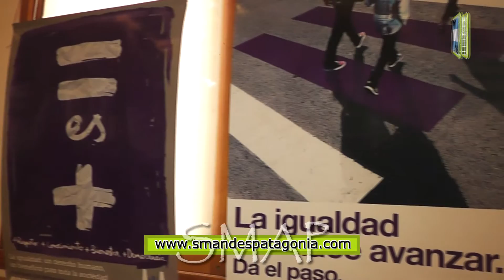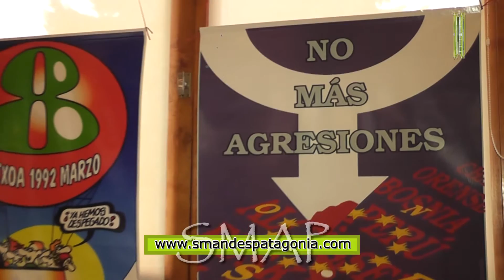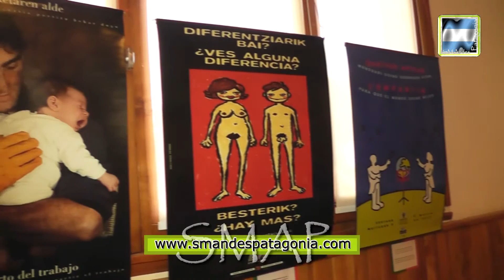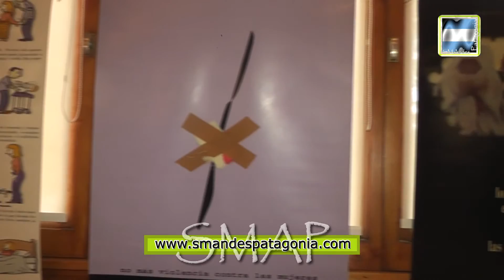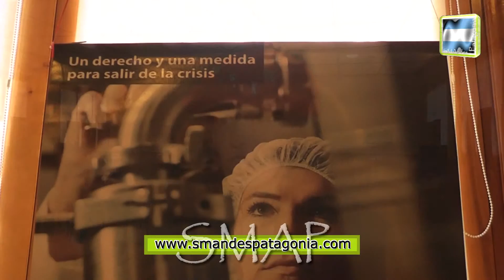Se inauguró la muestra Transformando miradas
SMAP - 2015
En el marco de la 9º Feria Regional del Libro, se está presentando en el Salón Municipal, la muestra “Transformando miradas”, presentada por el centro vasco Euskal Txokoa SMA. La temática de la muestra es la igualdad de derechos entre el hombre y la mujer en todos los sentidos. Emakunde, Instituto Vasco de la Mujer, cedió los derechos a Euskal Txokoa SMA, para la reproducción de los afiches correspondientes a las distintas campañas que hizo Emakunde desde 1988 hasta la actualidad.
El Instituto, desde su creación en 1988, comenzó a trabajar en una Ley, para que en un lugar trabajo, la cantidad de hombres y mujeres sea la misma, la ley fue promulgada el 18 de febrero de 2005, antes de lograr esa ley, el parlamento vasco estaba compuesto por 66 hombres y 9 mujeres, en la actualidad está integrado por 38 hombres y 37 mujeres.
La muestra puede ser visitada en el Salón Municipal de 10:00 a 12:00 hs. y 14:00 a 20:00 hs. hasta el lunes 12.